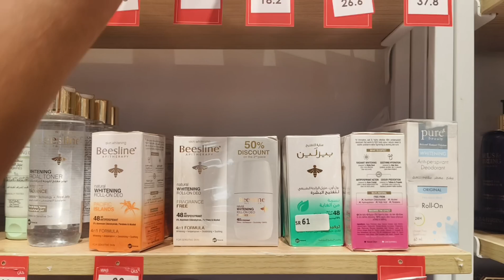सऊदी अरब में कपड़ो का ऑफर || cheap price clothes in the center point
Cheap price for the the things in the Center point mall.hii guys I m exploring jeddah mall and exploring cheap price clothes n all the things please don't hide my video YouTube team .